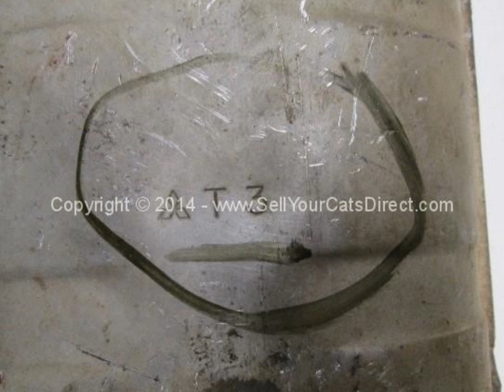Scrap Catalytic Converter Recycling Locating numbers Mitsubishi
As a nation wide buyer, is a decanner of scrap catalytic converters and DPF Systems.
North Dakota,Ohio,Oklahoma,Oregon,Pennsylvania,Rhode Island,South Carolina,South Dakota,Tennessee,Texas,Utah,Vermont
Virginia,,Washington,West Virginia,Wisconsin and Wyoming.

We purchase used Mitsubishi scrap catalytic converter and Diesel Particulate Filters (also known as DPF Systems) cores according to the individual part number. This short video is to assist clients on how to determine the value of their scrap catalytic converter by locating the part number and to insure that they are receiving the highest payouts on their scrap catalyst material.
As a scrap catalytic converter decanning and processing company, our goal is to make our clients recycling experience as profitable as possible.